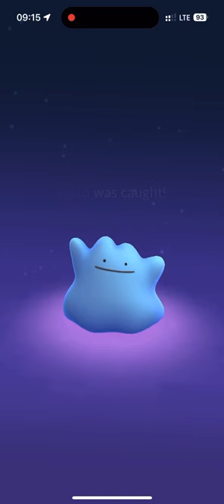🔎🐾 Ditto and Zacian CAUGHT! ✨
An encounter with Ditto and Zacian. Check what IVs did they have and which of them was shiny ✨.